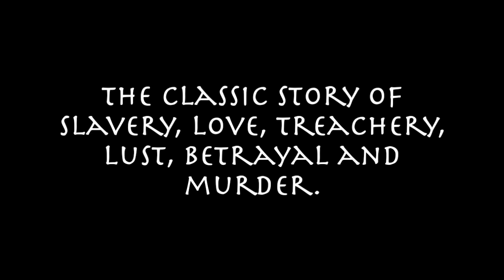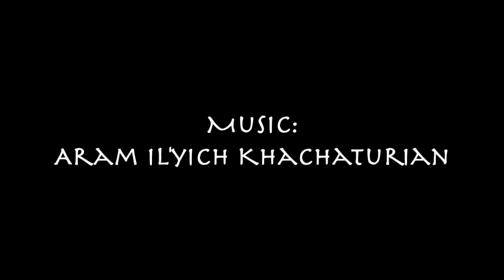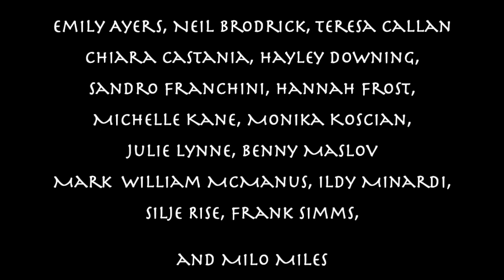Spartacus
Spartacus; an excerpt

The classic story of slavery, love, treachery, lust, mutiny, betrayal and murder.

Choreography by: Milo Miles

Composer: Aram Il’yich Khachaturian
Recording: Deutshes Symphonie-Orchester Berlin
Conductor: Michail Jurowski
1998 Capriccio-Delta Music

Music Editing: Alex J Steed

CAST

Spartacus: Benny Maslov
Phrygia: Michelle Kane
Crassus: Milo Miles
Aegina: Julie Lynn
Oenomaus: Sandro Franchini

Company:
Emily Ayers, Neil Brodrick, Teresa Callan, Chiara Castania, Hayley Downing, Hannah Frost, Monika Koscian,  Mark William Mcmanus, Ildy Minardi, Silje Rise, Frank Simms.

Répétiteur: Sandy Strallen
Rehearsal Director: Julie Lynn

Men’s Costumes; Diane Harvey White

The Milo Miles Dance Company

Artistic Director Milo Miles a National Ballet School of Canada graduate originally formed ‘MMDC’ in 2009 under the name ‘Pangaea Dance’. His aim was to develop an international touring company that employed dancers from different backgrounds to work together overcoming racial, sexual, religious and social boundaries. The company’s aim was to tour, audition & employ dancers from various countries around the world. When ‘Spartacus’ premiered this truly international company featured 16 dancers from across the globe that included: Australia, Canada, England, Italy, Norway, Poland, Russia, Scotland and South Africa. The company blended Ballet, Contemporary, Jazz, Modern, Latin, Ballroom, Flamenco and Street. While elements of Musical Theatre, Martial Arts, Chinese Folk, Ukrainian and other National dances are also evident throughout ‘MMDC’s work. Each talented member of ‘MMDC’ brought with them a wealth of knowledge having worked in both amateur and professional theatre with children, young people and the disabled. It was this diversity that created a truly unique company.

At the time of filming Milo Miles was developing 'Community Aims'.

'MMDC' wanted to encourage children and young people from all backgrounds particularly disadvantaged ones to discover the performing arts. By developing links to community, youth and children’s centres 'MMDC' would have used the expertise of it's dancers and teachers to develop community programmes. Classes, courses, workshops and seminars would have provided young people with various opportunities depending on their level of engagement including a direct feed into the dance company. Programmes were being developed to encourage and support young people in acquiring new skills while giving them a sense of direction. With new skills individuals would have been able to identify potential career options. They then may have chosen from multiple opportunities in the arts or chosen to use their skills in other fields.